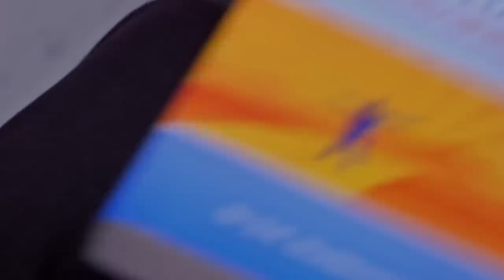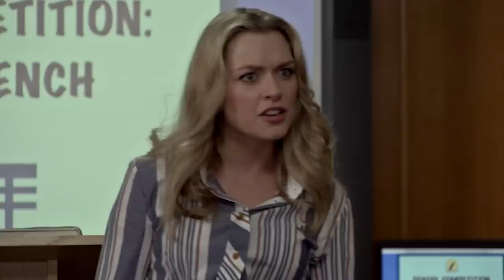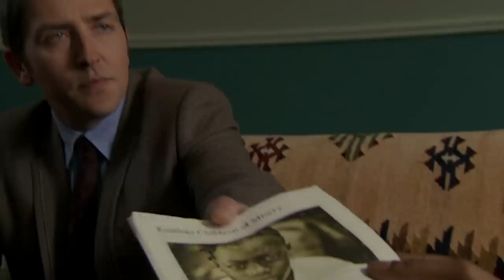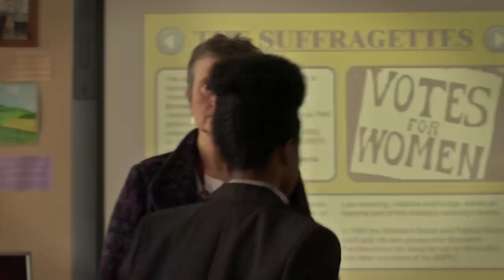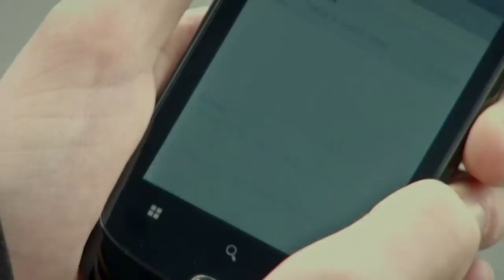Havelock Pupils Attack Grantly's Car? | Waterloo Road | Season 8 Episode 2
Lula's home life spills into school but can Tom discover the cause of her disruptive behaviour? Elsewhere, a desperate Connor tries to out Christine's drinking, Josh helps Tariq face his disabilities and Grantly deals with a spate of graffiti at the school house.

Waterloo Road is ONLY on YouTube! Experience the emotion, the fights, the passion. Full episodes released every week!

Comment on the videos and join us on the Community Tab where we share updates and news first!

👉 Catch up on all the episodes so far